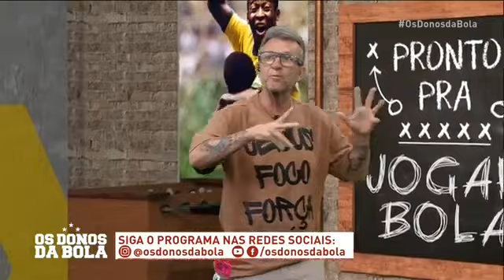OS DONOS DA BOLA No Intervalo 12/09/2024